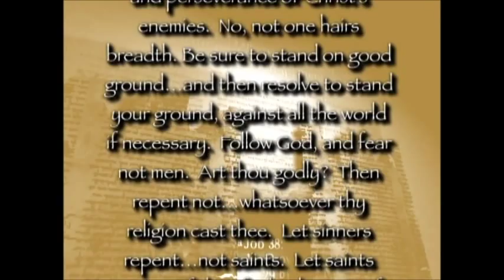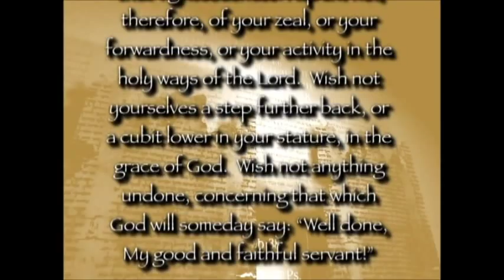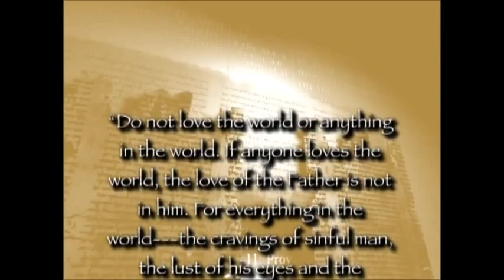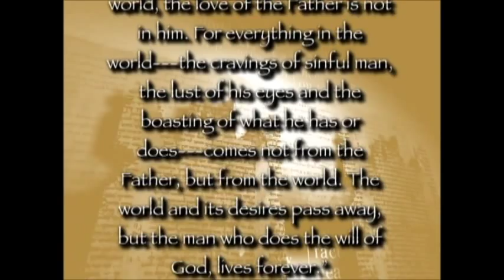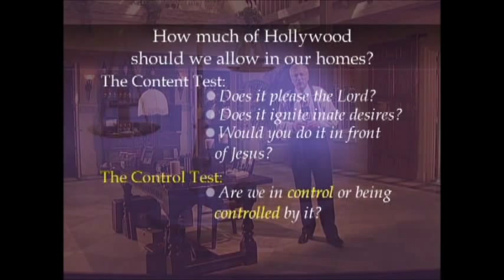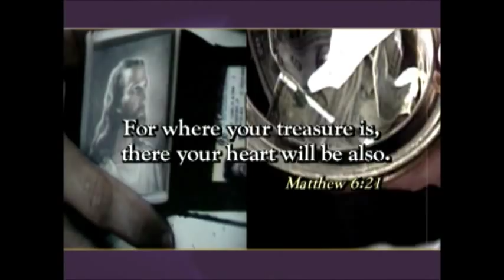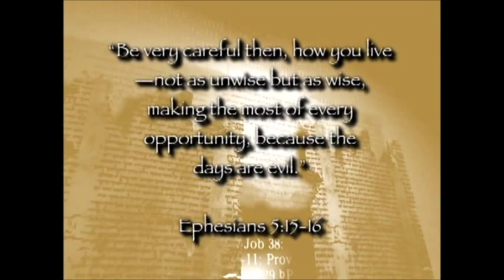Christians & Entertainment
Should Christians judge music, movies and TV?  Watch and listen for the biblical stance on these matters.

Courtesy of CrossTV - Word Pictures Productions